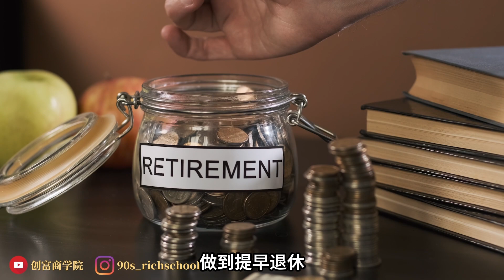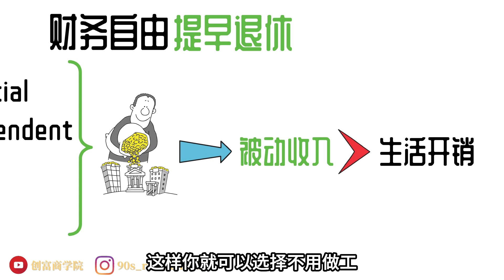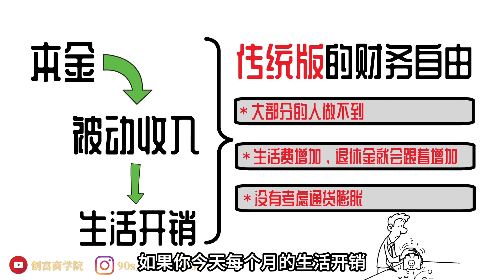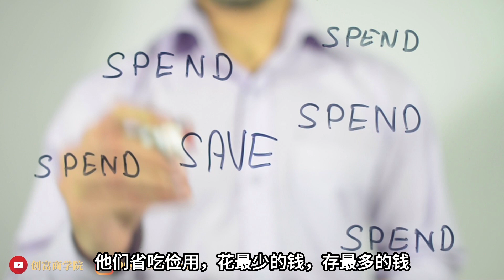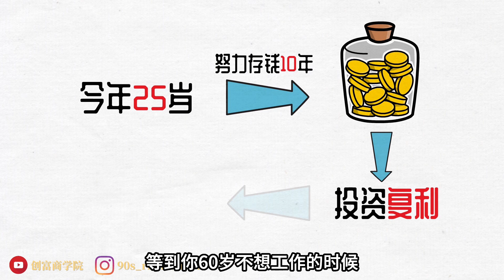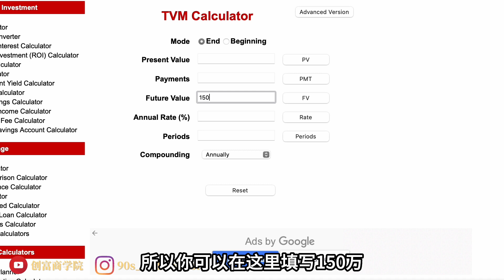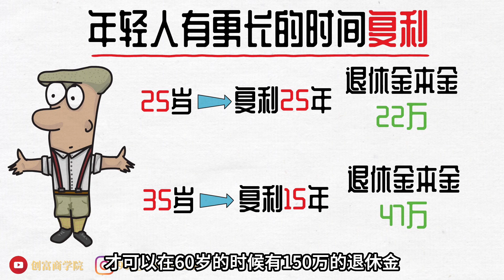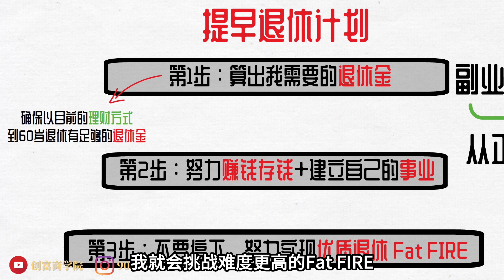不再工作到老，普通人也能财务自由提早退休！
普通打工族的我们真的注定要打工到老吗
很多人一听到财务自由，就会觉得这个是有钱人才可以做到的事，感觉跟自己完全没有关系，连想都不敢想，更加不敢去规划去实现

这部影片就告诉你，90后小资族的我们其实也可以实现财务自由、提早退休的❗️

这部影片分享的财务自由攻略更加适合90后的我们

所以我希望这部影片可以帮你更加了解什么是FIRE运动，而普通人的我们要如何实现财务自由提早退休，希望可以帮你开始规划你的提早退休计划

免费领取价值25美元的退休金计算机，3分钟算出你需要为自己准备多少钱的退休金:

影片目录：

00:00 影片介绍
00:58 FIRE运动
01:36 普通版本的财务自由
03:45 优质退休 Fat FIRE
04:20 极简式退休 Lean FIRE
05:46 滑行退休 Coast FIRE
08:58 咖啡师退休 Barista FIRE
10:16 我的提早退休规划

如果看完这部影片影片过后，如果你觉得对你有帮助，希望你可以帮忙：

3. 给这部影片点赞，给我支持和鼓励

你们的小小动作是我做下去最大的动力！
如果有什么问题，可以在留言区留言，我一定会回复你的

我的频道是帮助90后小资族通过投资理财规划实现财务自由提早退休

🔥我的其它平台▼
欢迎来一起聊天